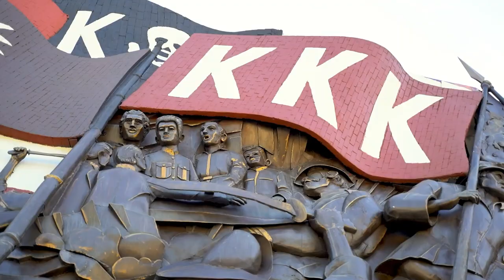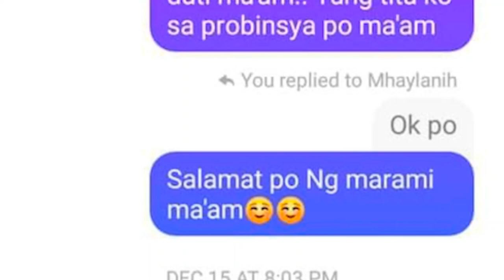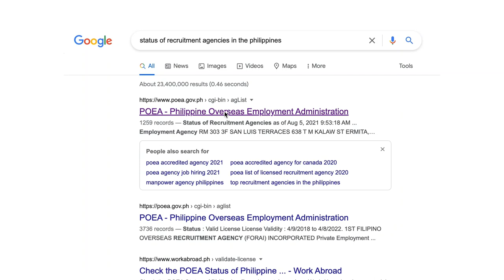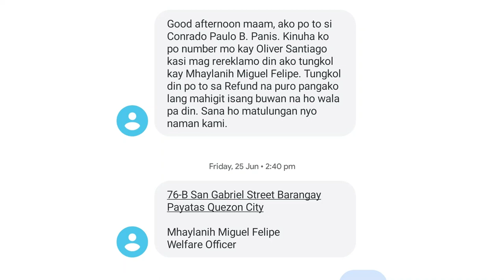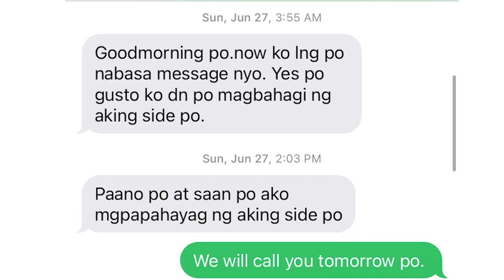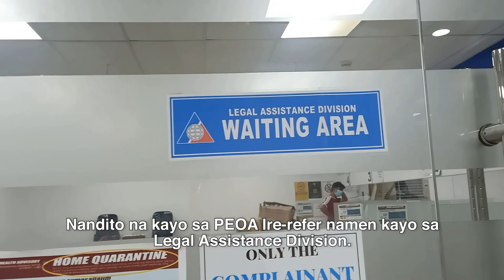Isumbong Mo Kay Tulfo 2021 - Episode 10, Part 1: Illegal Recruiters, Salot!